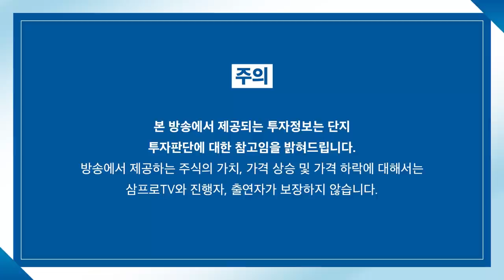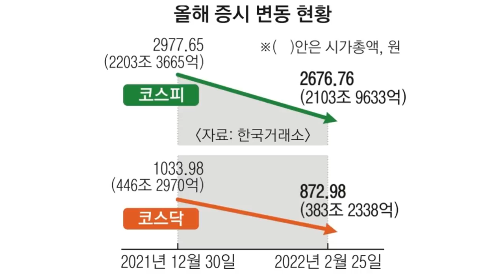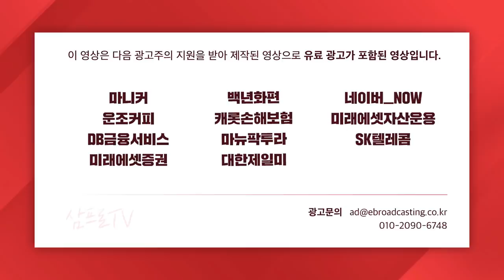[뉴스3] 워런 버핏 “투자할 곳이 없다”